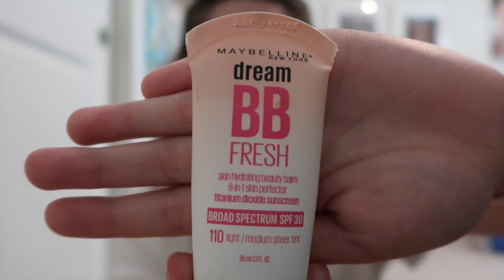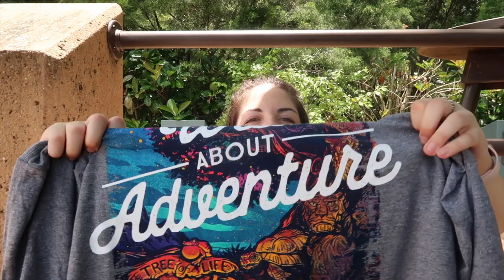Very Busy Day at Disney's Animal Kingdom // Solo Park Day 7.15.21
As a reminder I do not speak on behalf of the Walt Disney Brand or Company, these are my own thoughts and opinions. This video is a solo trip to Disney's Animal kingdom. Stay safe, have a magical day (: xx